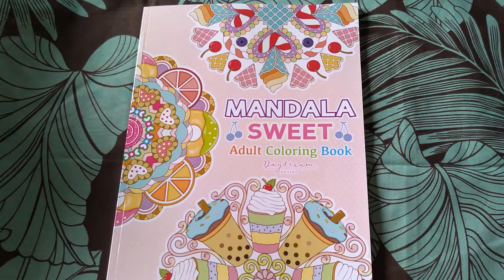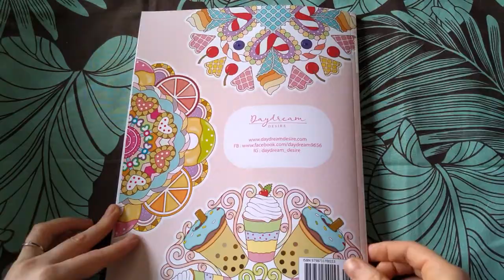Mandala Sweet by Daydream Desire | Flip Through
Mandala Sweet by Daydream Desire

• (C) Copyright Notice: This is FREE (Royalty Free Music) that has been publicly released by Chill Out Records - No Copyright Music (Chill Out Records LLC) for use by content creators within their own YouTube and TikTok Musical.ly videos.